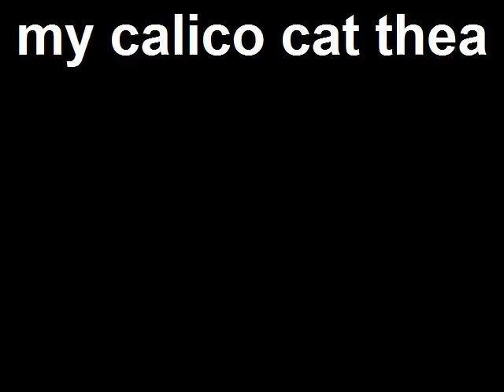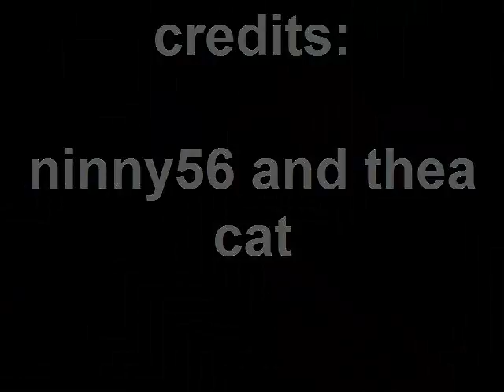my calico cat thea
my calico cat thea song: love love lockdown